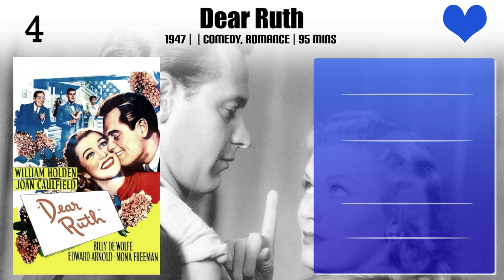Mona Freeman Top 10 Movies of Mona Freeman| Best 10 Movies of Mona Freeman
Top 10 Movies of Mona Freeman

Find the list of movies by Mona Freeman you can find more information, movie trailers, posters, reviews, youtube links in below link.

4.Isn't It Romantic?

Please Comment down your favorite movie of Mona Freeman